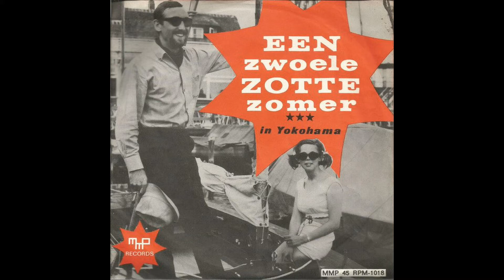René sings karaoke: In Yokohama (Sukiyaki - Kyu Sakamoto)(Tony Vos)